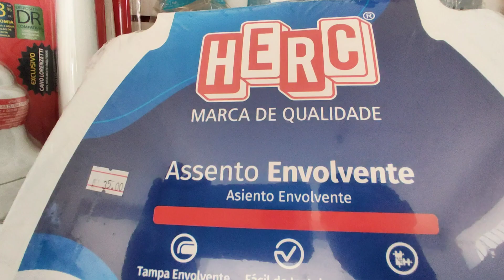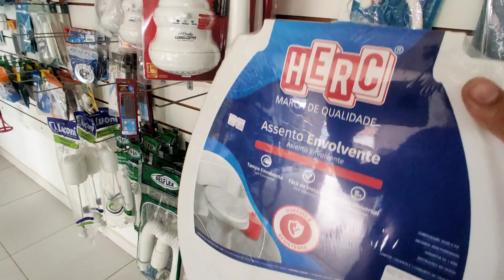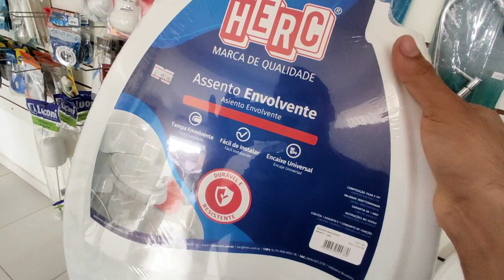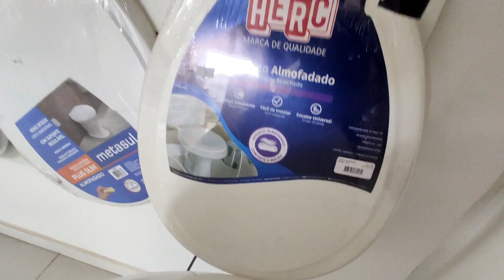Assento Herc Envolvente, Ideale